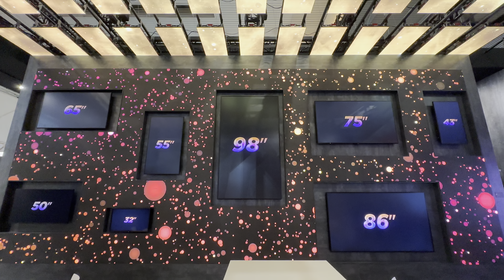VESTEL ISE 2023 Stand Video 03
Another ISE fair is far and away one more time with precious memories.
We have worked pretty hard as a team to present our newest and best products to our visitors.
The concept of this year was “Old Masters-New Technology” and a digital museum presenting artworks from the 15th to 17th centuries.
While preparing that museum, we have been using more than 300 hundred digitally scanned paintings with different scenarios.
All these video contents were prepared internally and we have used the newest technologies.
Our stand attracted quite attention during the 4 fabulous days and we have been very delighted with the comments taken on videos specifically.
We thank “Amsterdam Rijksmuseum” which has shared that invaluable art collection, and all the visitors who have come over to our stand and commented on and appreciated our works.

We are thrilled to give a start to the ISE 2024 preparations.
See you all at ISE 2024!